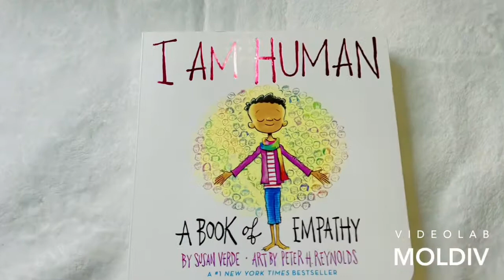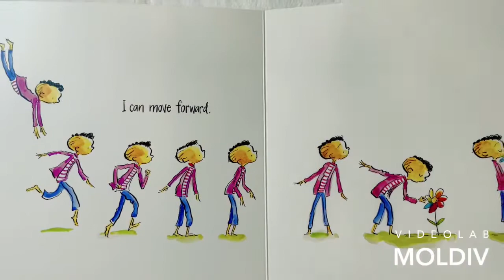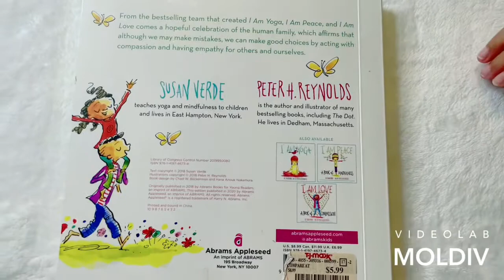Read aloud for kids: I Am Human 💕 by Susan Verde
Join Adrie and Allie as they read aloud children’s books that are thoughtful, educational, positive and uplifting. The purpose of this channel is to entertain, educate and inspire a love for reading to ignite a deep interest in being a learner. Adrie and Allie will be reading children’s book that teaches amazing life lessons and values to help kids develop a growth mindset and inspire them to be the best they can be.💕